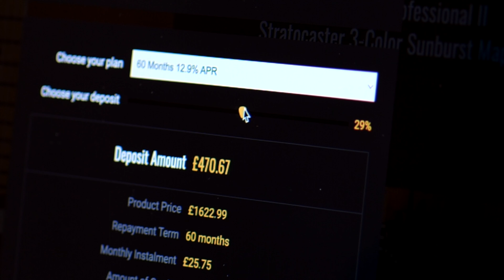No Talking...Just Tones | Ibanez Steve Vai PIA 3761 Stallion White